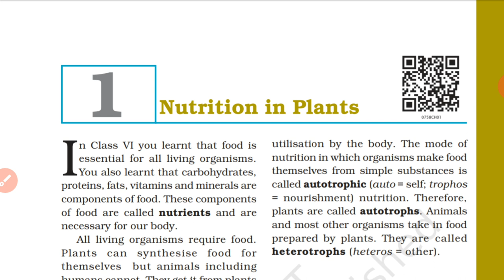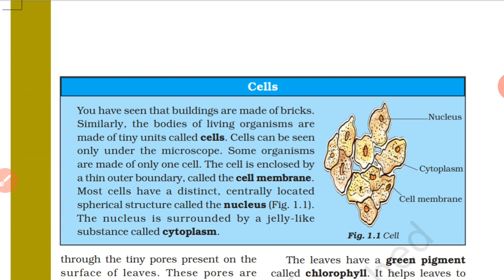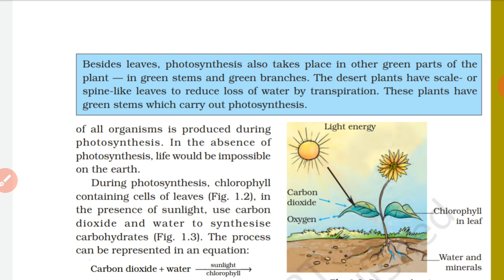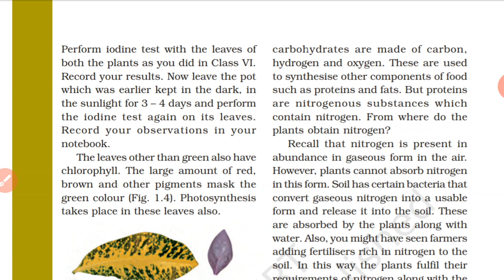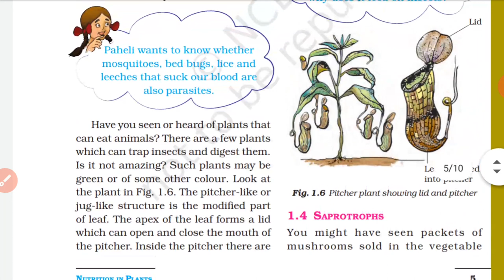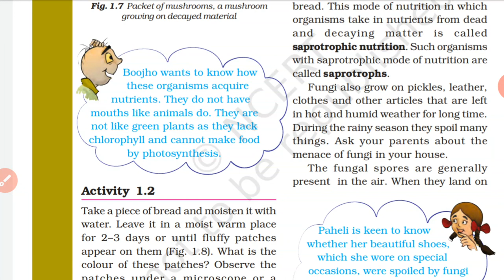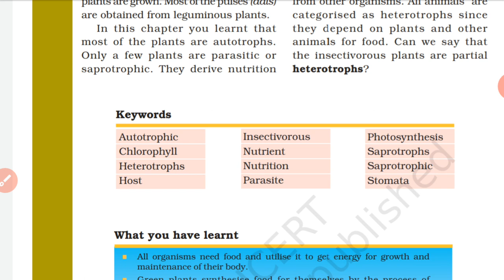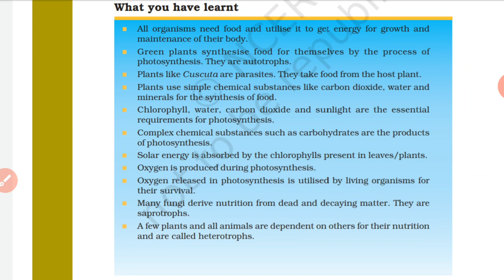Class 7th NCERT Chapter 1 Nutrition in Plants ( पौधे में पोषण )